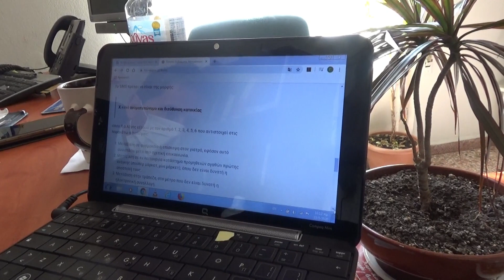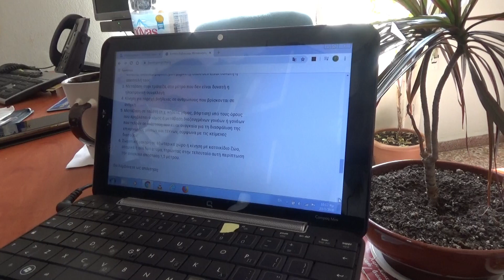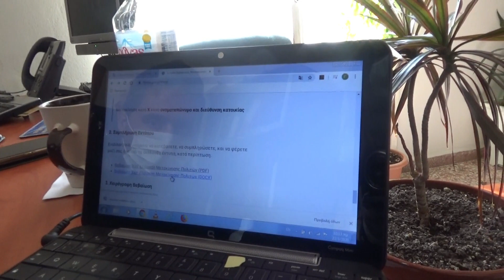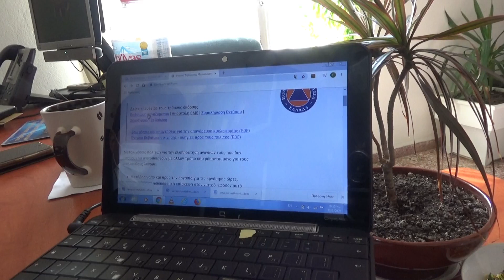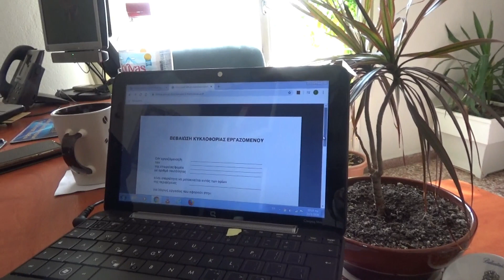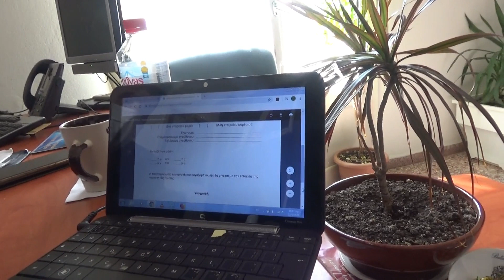Βήμα - Βήμα η συμπλήρωση της φόρμας κυκλοφορίας